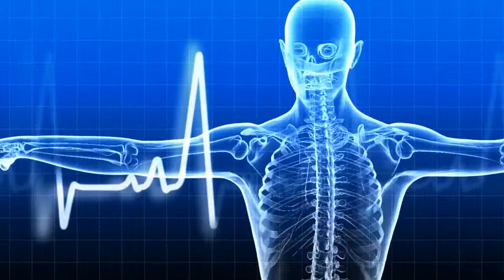بُستان عافیت | فنگس - با دوکتور فهبم الدین کمیسار ، متخصص جلدی و زیبایی، بخش چهارم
اسم برنامه: بُستان عافیت
موضوع: فنگس